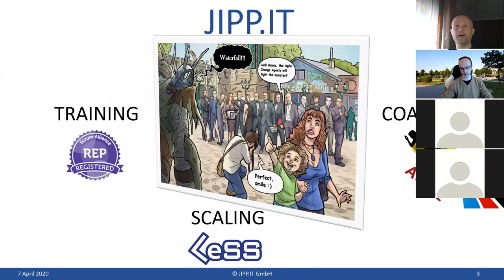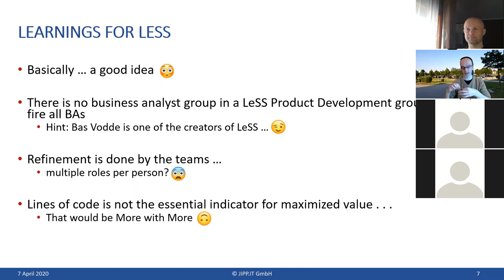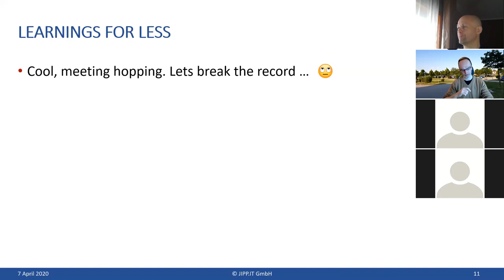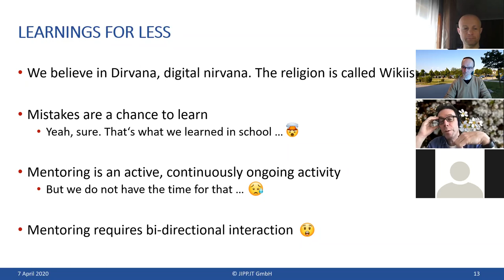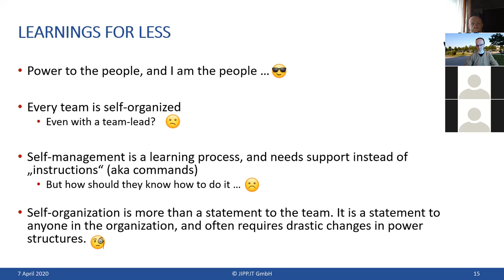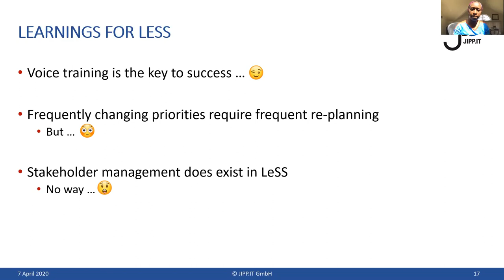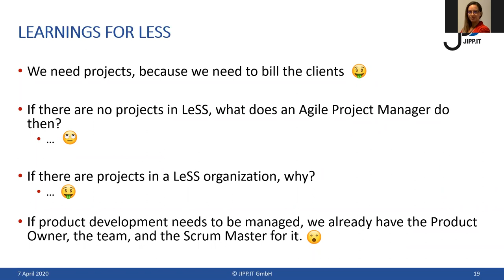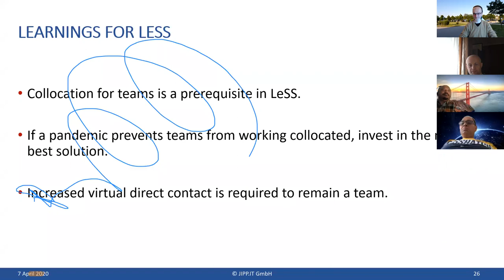IRONY WITH FAKE LESS (IS_SCRUM) ADOPTION, WITH DR. WOLFGANG RICHTER, CLT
Dr. Wolfgang Richter is the founder and CEO of JIPP.IT GmbH an Agile Change Agency. He is a Certified Scrum Trainer (CST), Certified LeSS Trainer (CLT) and Coach and works with Scrum and Agile Methods since 1998. He and his team specializes in improving processes and structures by using agile methods and principles. Agile Transformations is one of the main activities. Scrum and LeSS are his preferred approaches for internal and customer driven projects.

This is going to be a fun story. Lots of IRONY.
When an organization hits Large-Scale Scrum, it is most likely to begin with a fake adoption. Scaling per sé is not easy. And it is not recommended. However, large enterprises rarely have a choice. So what can be done to handle the burden of scaling? Which pitfalls can be observed regularly? What is against all odds likely to succeed?